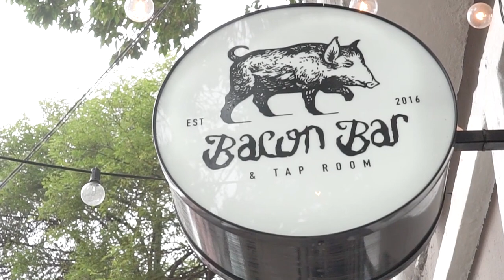Autodidacta | MEXAS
MEXAS con JORGE COTA en AUTODIDACTA

Comenzar un negocio conlleva un riesgo y un sacrificio, y da miedo hacerlo. Pero ese es el primer paso, decidir hacerlo. Jorge empezó a cocinar en su casa, experimentando, aprendiendo de sus errores. Tiempo después abrió Bacon Bar, la casa del tocino. El miedo continúa, pero el conocimiento que ha adquirido, el equipo que ha formado y la satisfacción en los rostros de los comensales, lo ha llevado a conformar el mejor lugar para comer hamburguesas en la Ciudad de México.

Autodidacta suena con “Cielos Ácidos” de Last Jerónimo

Súmate al Movimiento No Zombie:
Web: